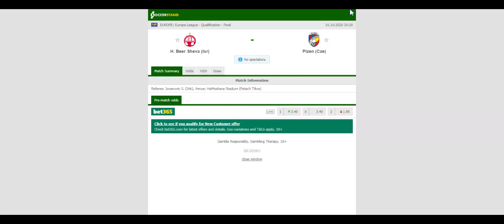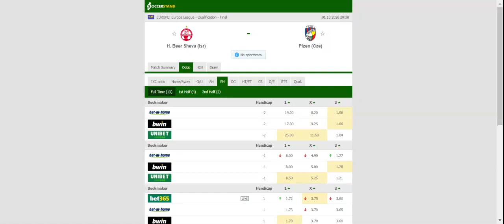HAPOEL BEER SHEVA VS PLZEN PREDICTION & BETTING TIPS - 01/10/2020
2021 college football predictions,
2019 college football predictions,
2020 ncaa football predictions,
nc state football predictions 2020,
2020 nebraska football predictions,
2020 uga football predictions,
10 football predictions 2020,
football songs,
football vines,
football skills,
football daily,
football games,
football khela,
football live,
football pump up,
football anime,
football analysis,
football asmr,
football agility drills,
football american,
football academy,
football anthem,
football boots,
football big hits,
football bloopers,
r/b football,
f c b football,
mattyb football,
s.a.b football,
football chants,